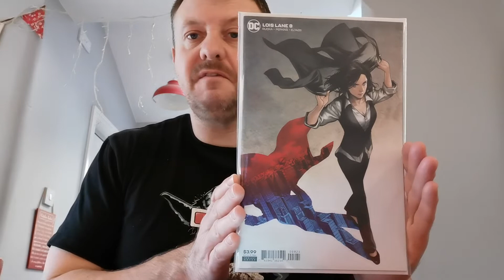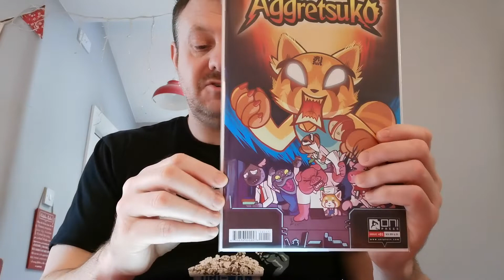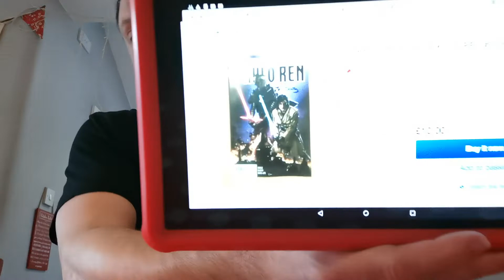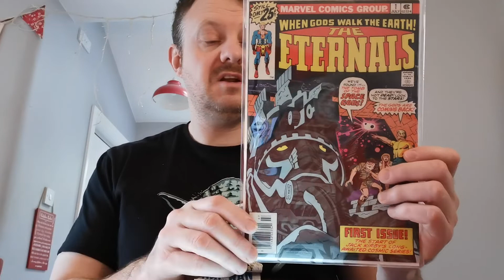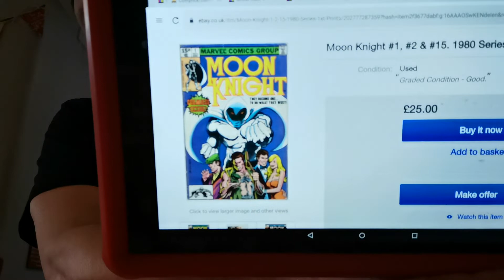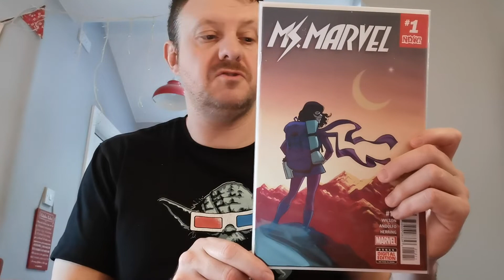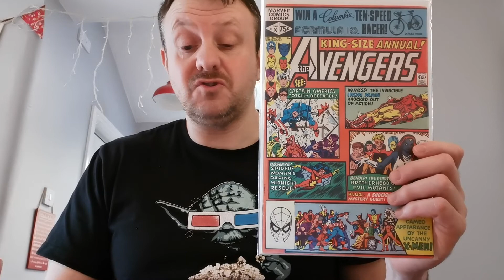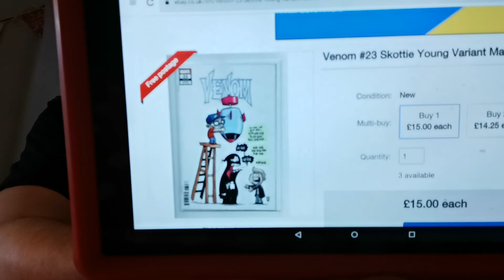Dazzie's Top 20 Hottest Trending Comic Books of the Week 69!